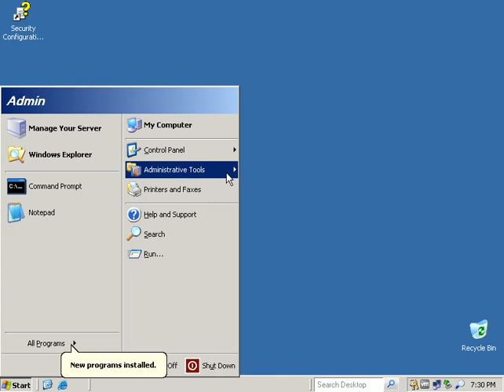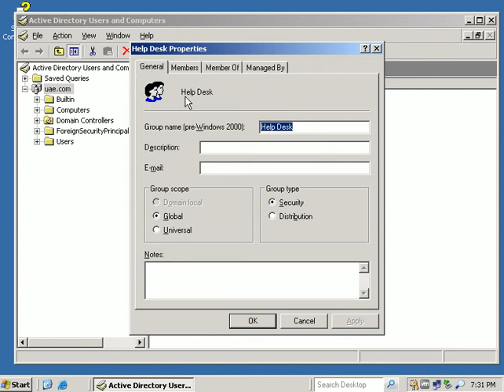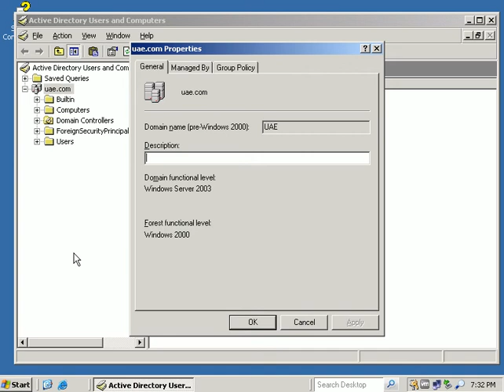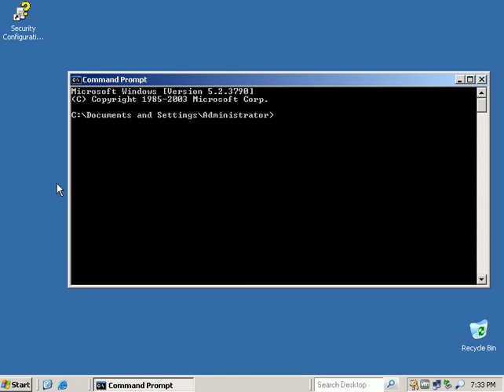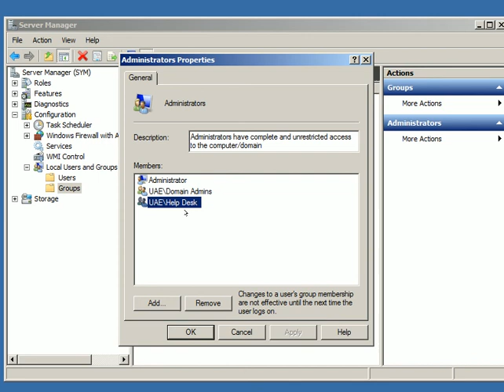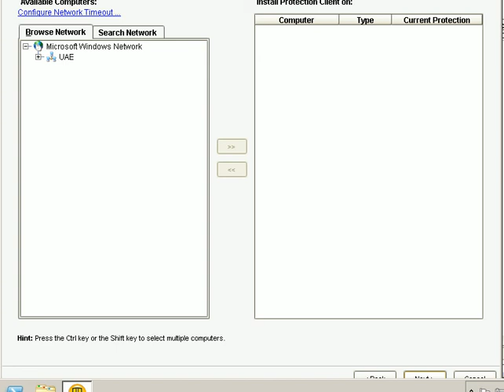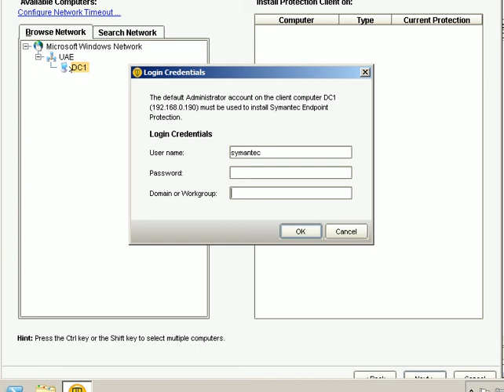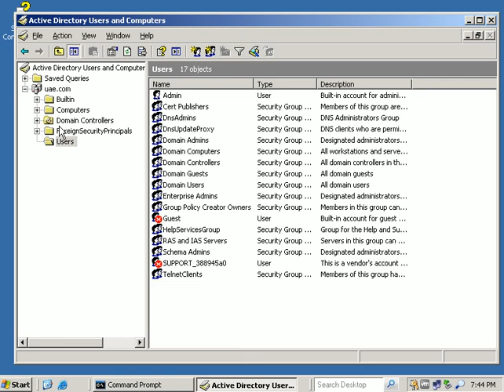7 symantec local admin Account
local admin Account to push Symantec Antivirus